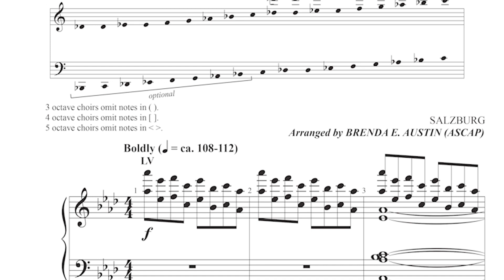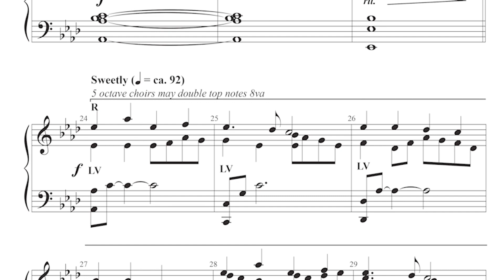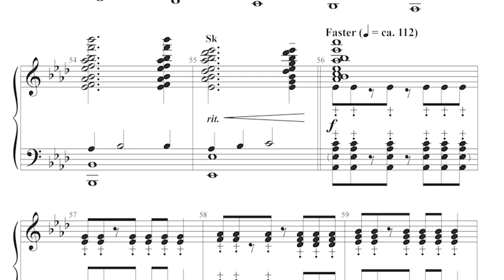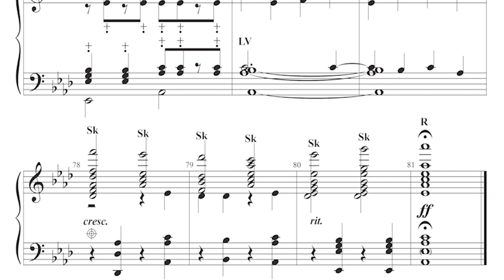Let the Whole Creation Cry | Digital Reading Session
Arranged by Brenda E. Austin

The familiar hymn tune SALZBURG is set brilliantly by Brenda Austin.  The full, expansive setting is straightforward yet effective, with peals that begin and end the piece, and a contrasting malleted section.